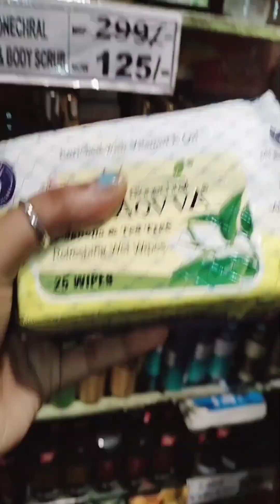চারজনে মিলে বেরিয়ে পড়লাম পুজোর ও ঘুরতে যাওয়ার Shopping 🛍️ করতে 🤗vlog